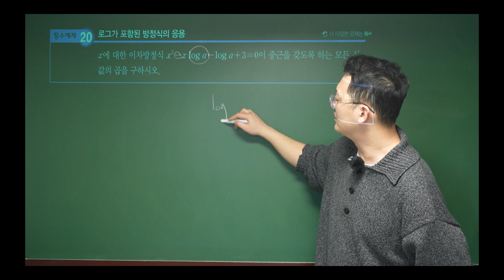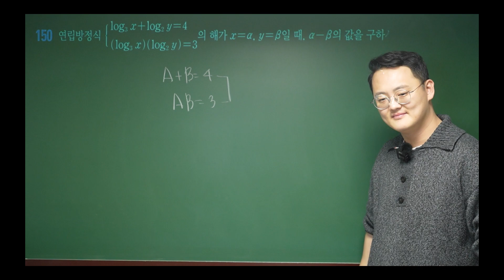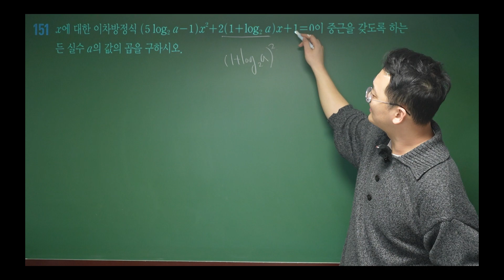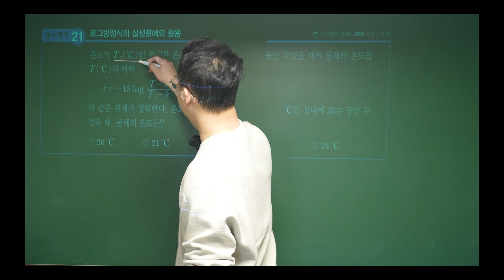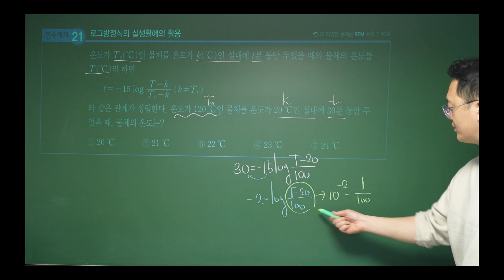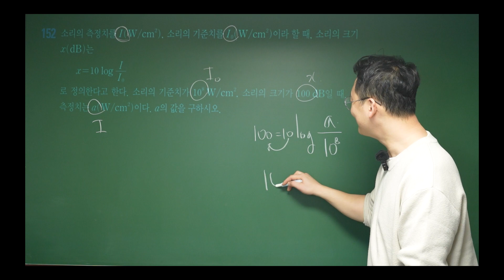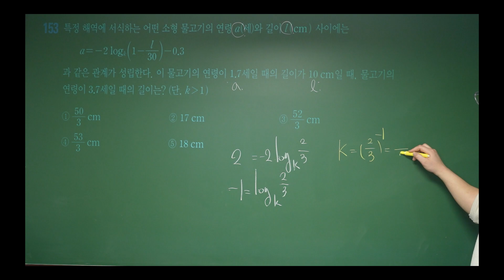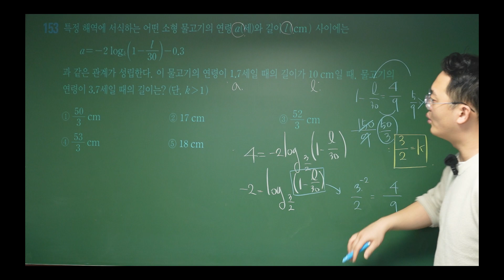2023 개념원리 수1:로그의방정식:연립로그방정식:로그포함방정식 응용:로그방정식실생활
2023 개념원리 수1:로그의방정식:연립로그방정식:로그포함방정식 응용:로그방정식실생활